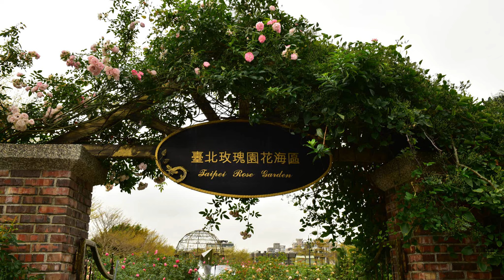玫瑰人生 萍水相遇 離散重聚 濃情一段 時光流遠 地老天荒 台北玫瑰展 2023-03-29